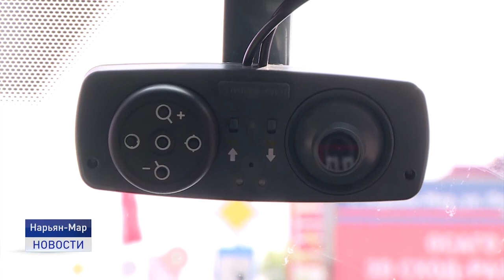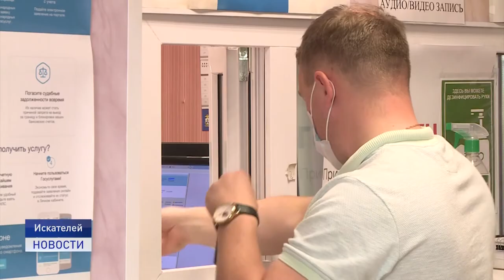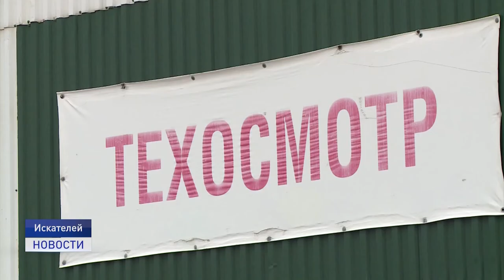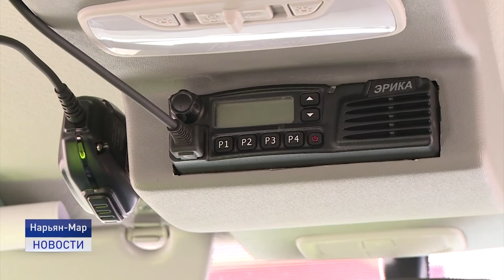ЮБИЛЕЙ ГИБДД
3 июля сотрудники ГИБДД отмечают профессиональный праздник и юбилей службы. Российской госавтоинспекции исполняется 85 лет. Какие задачи стоят перед подразделениями службы сегодня, узнала съемочная группа телеканала "Север".